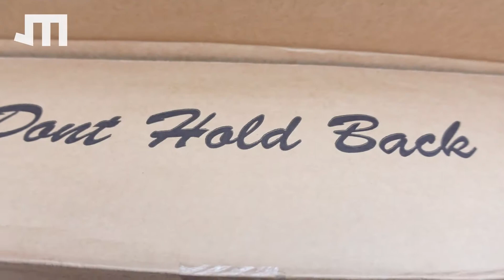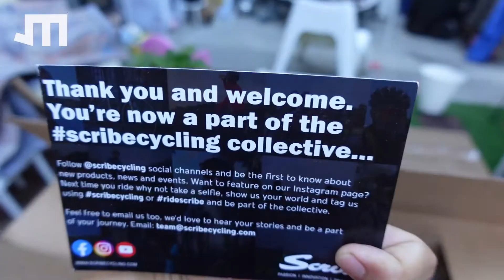Fastest wheel worth every penny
There are many wheels in the cycling world and some prefer one brand over the other because of the history or because it looks good or because someone who won Tour de France rode it or something.

@Scribe is a company that launched in March 2019 and they are making a lot of noise (literally) and scribe is a brand people are turning their heads because of their performance and the sleek design.

If you don't know anyone and curious about the brand you need to check it out because the hub is WAY better then Chris King in my point of view LOL
Now that is my own personal opinion and it has not been tested.